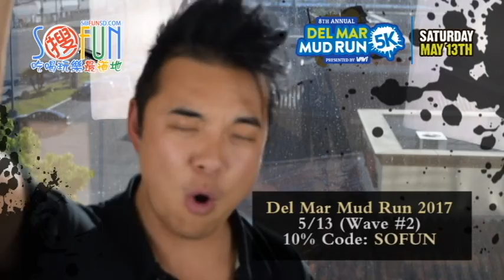泥漿跑2017 Del Mar Mud Run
5/13 Sat, Wave 2 {10%discount:SOFUN} register
奔跑吧！大家一起“健康”起來！當天我們會送Lucky Winners獎品哦~